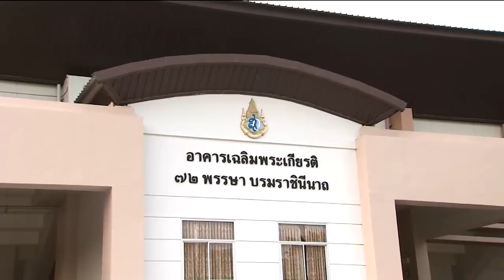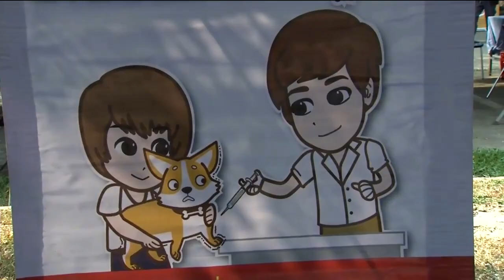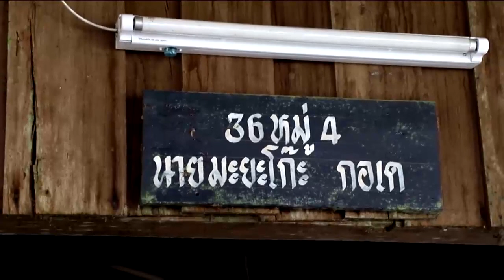ข่าวในพระราชสำนัก 13 ม.ค. 63